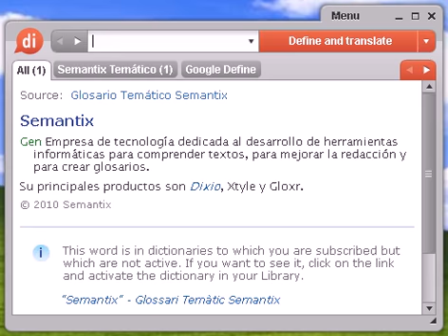Definición de triunfalismo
triunfalismo, diccionario, define, definir, significado, español, castellano, Dixio, triunfalismos